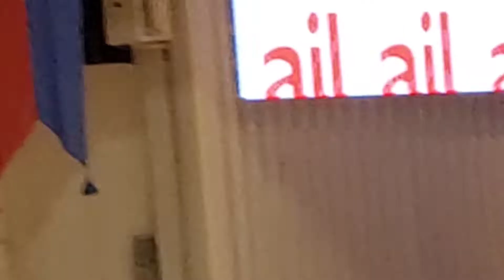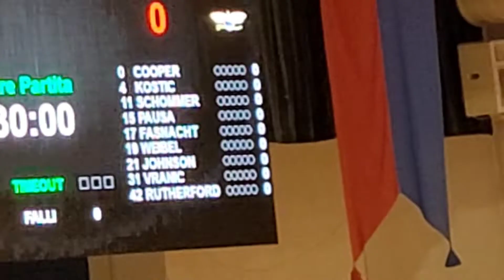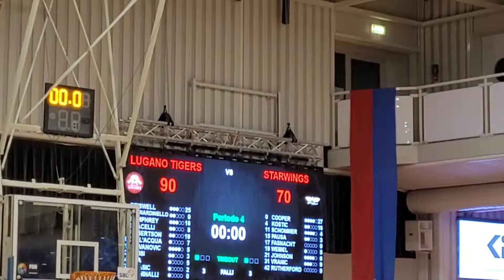8° Partita di basket di recupero Campionato SB Leauge Men Lugano Tigers vs Starwings Highlights